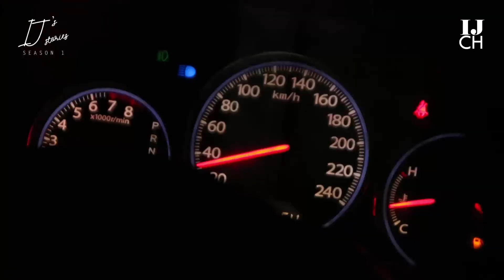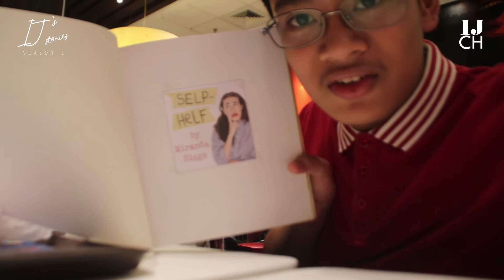IJ CH: IJ's Stories S01E01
Hey! It's Jay! I'm a Filipino YouTuber/Vlogger who makes funny and lifestyle videos.

This is the first episode of "IJ's Stories Season 1". A new series in my YouTube Channel wherein vlogs will be called as "IJ's Stories" but per season there will be a different concept.

I N F O ' S:
Name: Jay Justalero
Age: 16
Camera: Canon 750D
Editor: Adobe Premiere Pro CC 2018